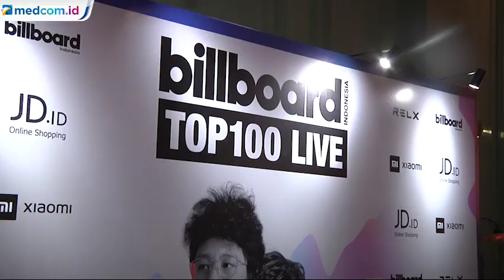Kunto Aji dan Sal Priadi Buka Konser Billboard Indonesia Top 100 Live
Dua musisi bertalenta tanah air Kunto Aji dan Sal Priadi membuka gelaran perdana Billboard Indonesia Top 100 Live. Kedua musisi ini dipilih untuk mewakili dinamika tangga lagu terpopuler di Billboard Indonesia Top 100.

Billboard Indonesia Top 100 Live merupakan pertunjukan musik yang menghadirkan para musisi yang karyanya masuk dalam deretan tangga lagu mingguan Billboard Indonesia Top 100. Acara yang digelar di The Pallas SCBD Rabu Malam (15/01/19). Rencananya akan digelar setiap bulannya sesuai tangga lagu Billboard Top 100.